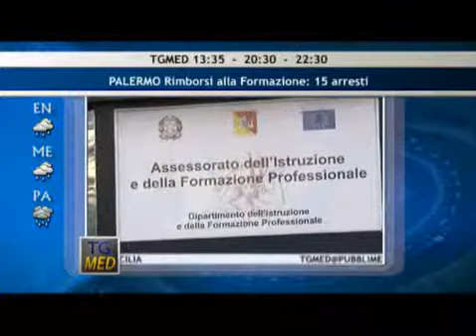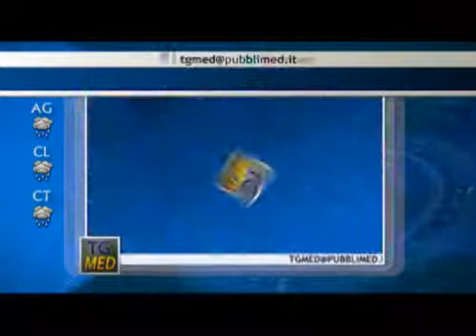Tg Flash Mattina 12 11 13